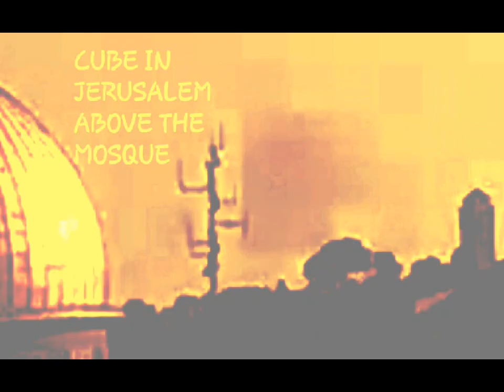UFO JERUSALEM 7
𒀭UFO JERUSALEM.